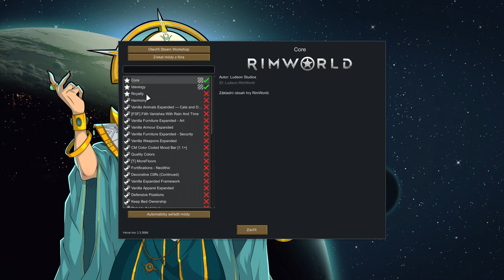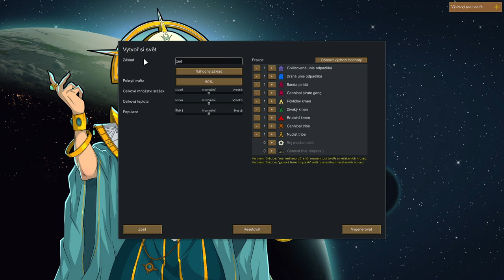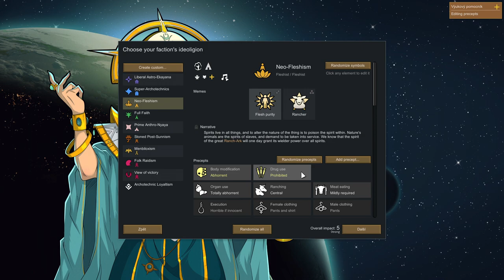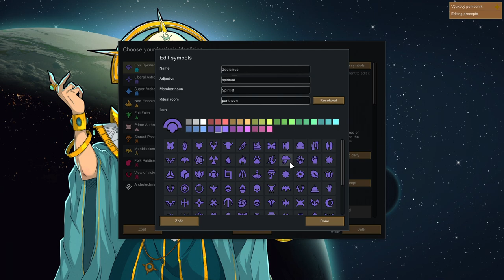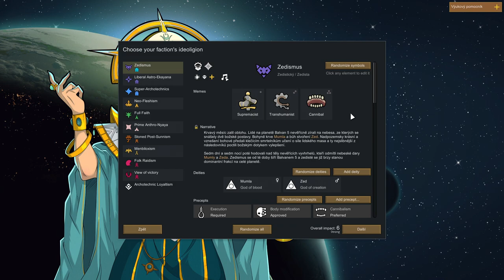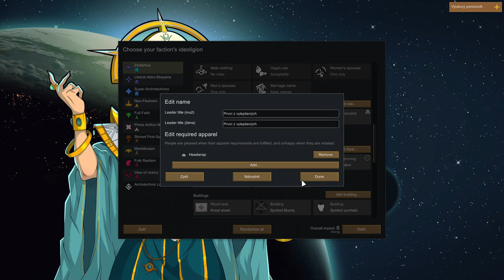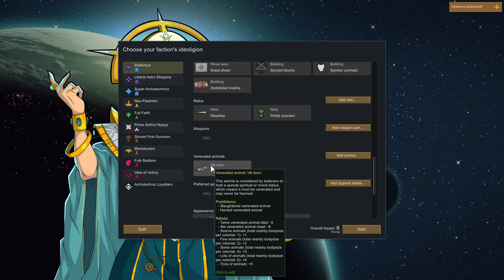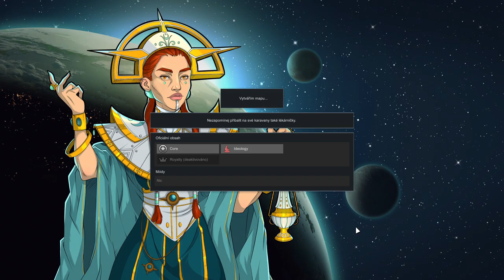Rimworld Ideology CZ 01 - Založení náboženství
═╣ STREAMY ╠═

═╣ PODPORA KANÁLU ╠═

═╣ POPIS ╠═

Nové DLC Ideology přináší do RimWorldu obrovskou nálož novinek včetně náboženství, rolí, nových budov, frakcí a dalšího.

═╣ STEAM SKUPINA ╠═

═╣ MOJE SESTAVA ╠═

Paměť ► 32GB
Graf. karta ► RTX 2080 Super 8GB
SSD ► 1TB
HDD ► 2TB

═╣ SOCIÁLNÍ MÉDIA ╠═

═╣ SPŘÍZNĚNÉ KANÁLY ╠═

═╣ PRAVIDLA KOMENTÁŘŮ ╠═

1) Žádné vulgarismy a urážky.
2) Žádné trollování a flame.
3) Žádné spoilery.
4) Žádná politika.
5) Žádný backseat gaming